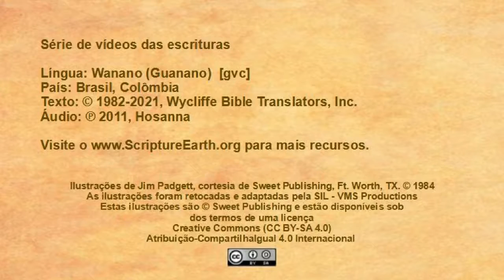Wanano - Lucas 1.26-38 “Um anjo anuncia o nascimento de Jesus” [gvc]